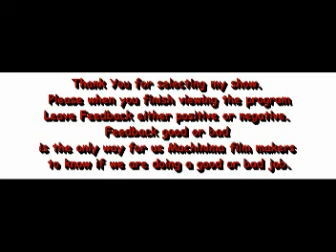Blood War Episode 6: Ezera City II part 1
After fleeing Ezera City Debi and the Ninjas seek refuge in a suburban area, as Max and a small army engages an alien army.